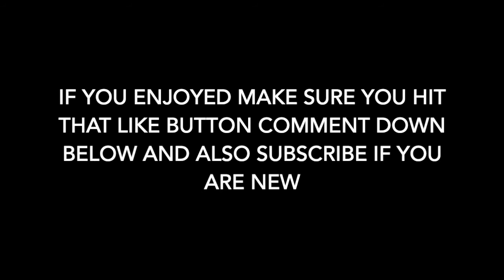I GOT MY GIRLFRIEND A WIN(FORTNITE BATTLE ROYALE)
Today I am bringing you guys another epic and cool fortnite battle royale video today will be the day we take on the challenge of getting my girlfriend a win but that's enough said if you do enjoy make sure you smash that like button and comment down below and if you are new make sure to subscribe and it would be very much appreciated if you could go ahead and share this on every platform.